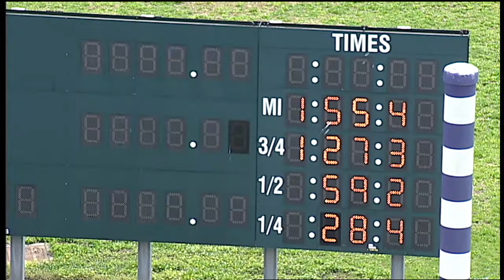HP 2021 Apr 20 Qual 10